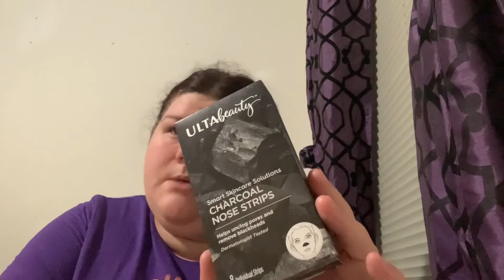Ulta Makeup Haul/Try On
I had so much fun trying to figure out how to make this look without a mirror.